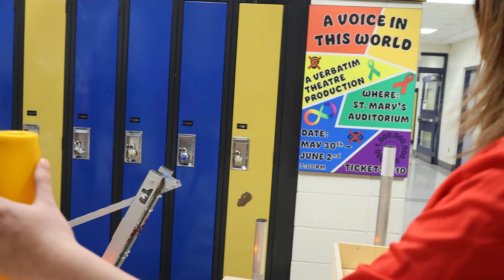Overtime Sunday Intake Practice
Practicing our intake and scoring systems on the mock field at Overtime Sunday. Filmed 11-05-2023 on a slightly inaccurate field.